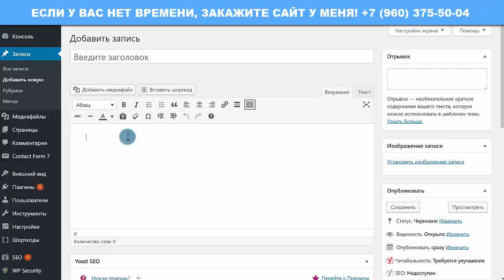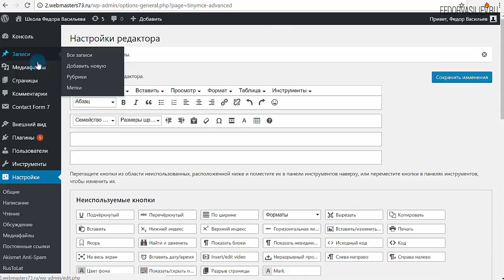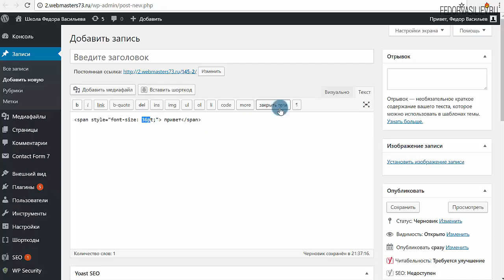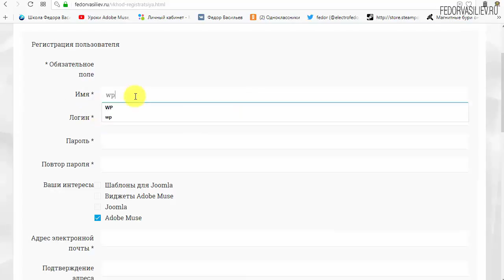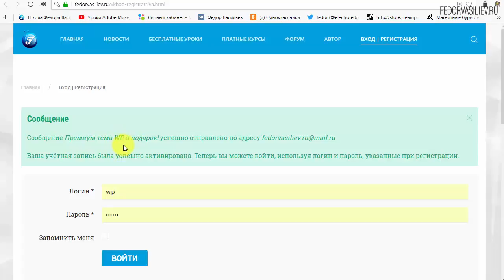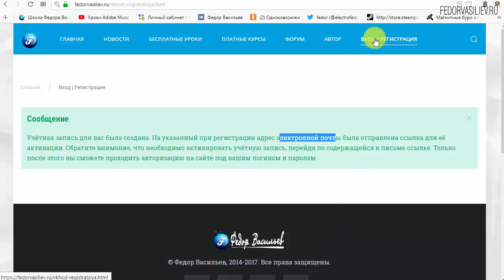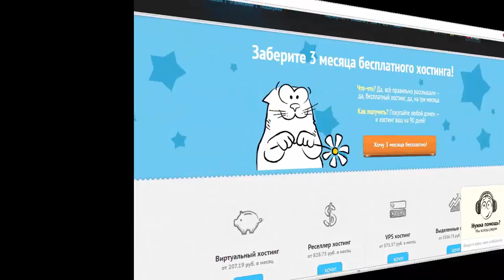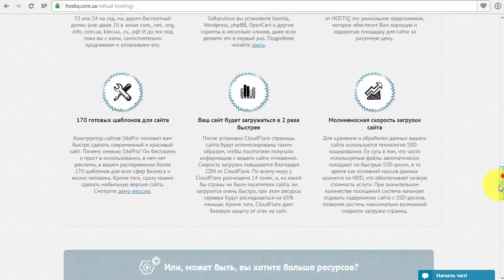Расширяем возможности редактора WordPress плагин TinyMCE Advanced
В этом видео я покажу как за два клика серьезно расширить функционал редактора вашего сайта на WordPress плагином TinyMCE Advanced. Тем самым упростить вам работу над написанием статей на сайте.
4:05 Информация о премиум теме WordPress